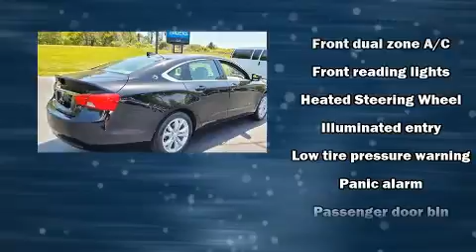2019 Chevrolet Impala LT w/1LT in STANLEYTOWN, VA 24168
GR Chevrolet Buick GMC
930 Fairystone Park Hwy
in STANLEYTOWN, VA 24168

Sensibility and practicality define the 2019 Chevrolet Impala. This 4 door, 5 passenger sedan still has less than 80,000 miles! It features an automatic transmission, front-wheel drive, and a 2.5 liter 4 cylinder engine. Top features include front dual zone air conditioning, a tachometer, tilt steering wheel, power door mirrors and heated door mirrors, power windows, cruise control, an overhead console, and more. Passenger security is always assured thanks to various safety features, such as: dual front impact airbags, head curtain airbags, traction control, brake assist, a panic alarm, onStar, and 4 wheel disc brakes with ABS. This car was designed with safety in mind, allowing you to drive with even greater assurance. Our experienced sales staff is eager to share its knowledge and enthusiasm with you. They'll work with you to find the right vehicle at a price you can afford. We are here to help you.